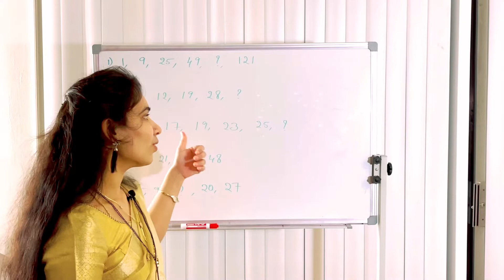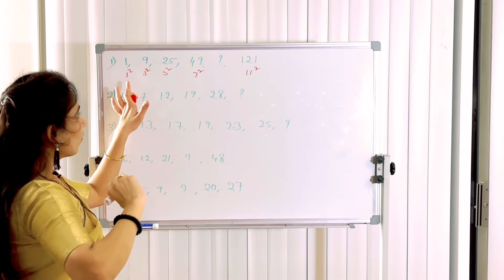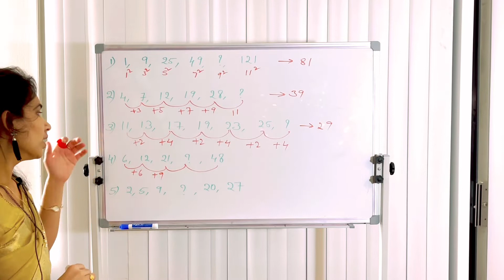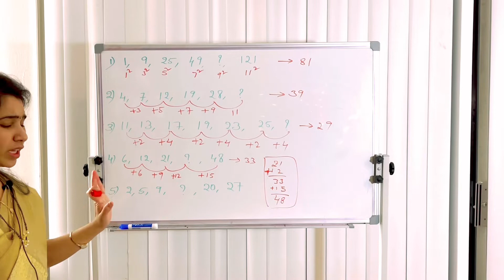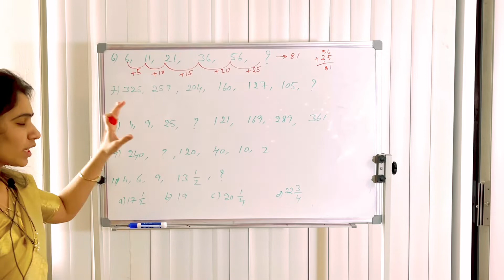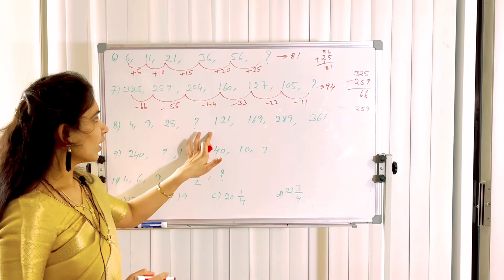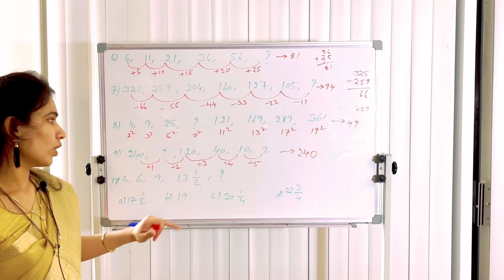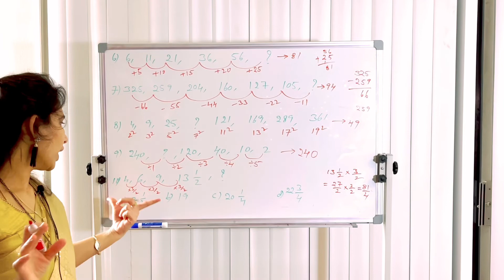Class:6 //Missing numbers. Best tricks for reasoning. All competitive exams. Number series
E  channel lo Reasoning ki sambandinchina complete subject note book estanu. All competitive exams ki use avtundi. So many practice problems . Meku Reasoning subject complete ga nerpinche responsibility naadi.

So  friends ,

If you want more videos on blood relations chapter check in my channel